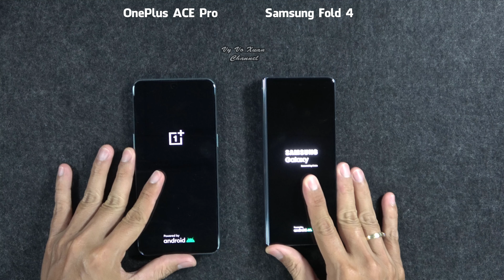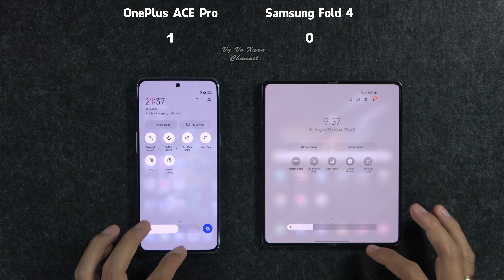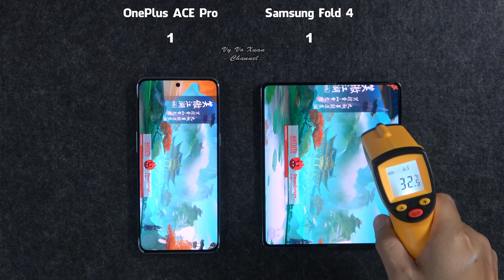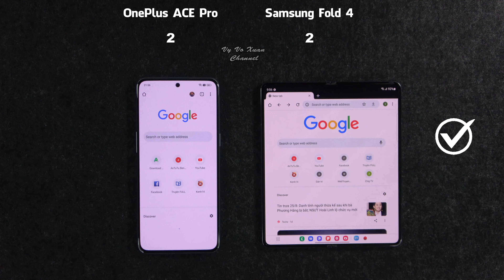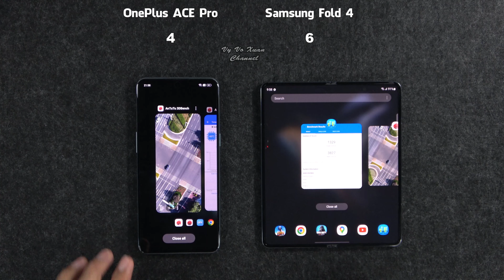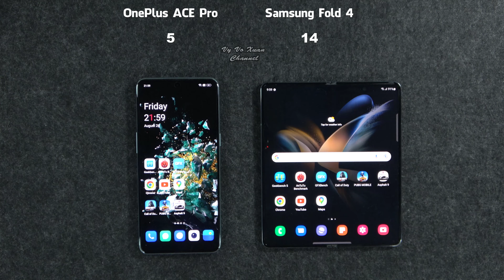OnePlus ACE Pro vs Samsung Galaxy Fold 4 | Benchmark Scores, SpeedTest & Camera comparison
Xiaomi Redmi Note 11 4G Volte 128GB

OnePlus 9 Pro Morning Mist

2022 Apple iPad Air

Microsoft Surface Duo 128GB

Xiaomi Redmi K50 Gaming

Xperia PRO-I 5G smartphone with 1-inch image sensor

Oneplus Ace Pro, Oneplus 10T